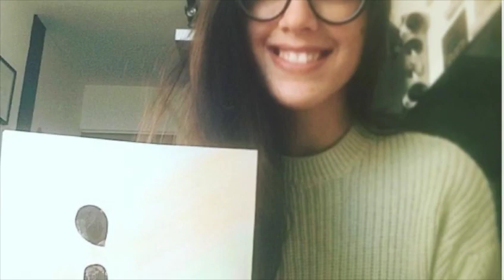IoRestoConEnegan - Ufficio Caricamento Contratti 16/04